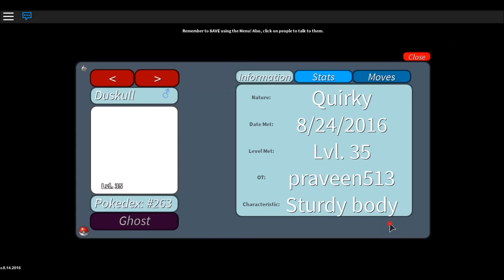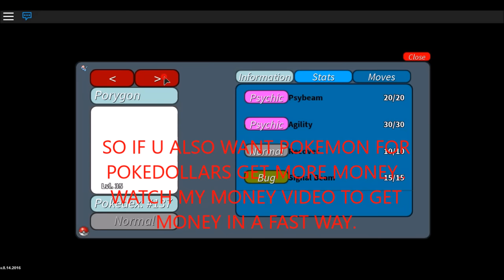GET DUSKULL, PORYGON, FEEBAS ROBLOX:PROJECT POKEMON